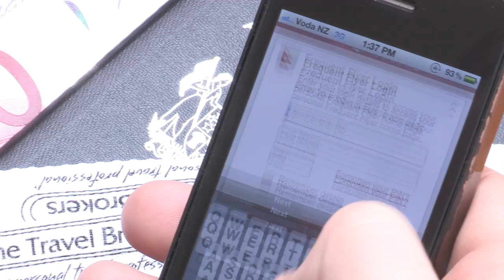Travel Broker Profile Video: Mandeep Pasricha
Travel Broker Mandeep Pasricha talks about her passion for travel, what she loves about being a travel broker and why her customers keep coming back.